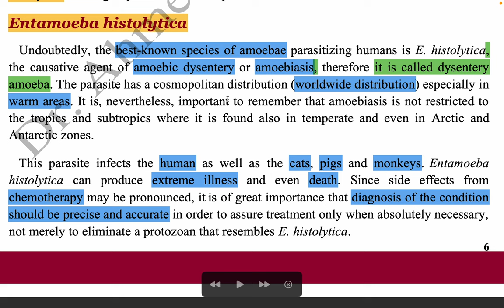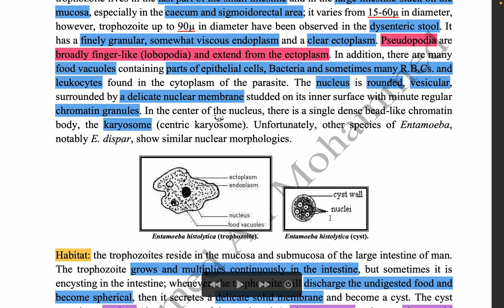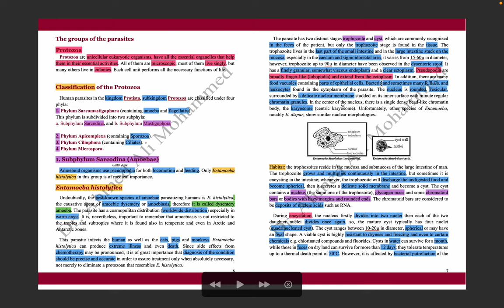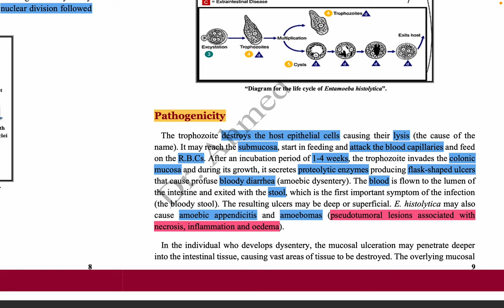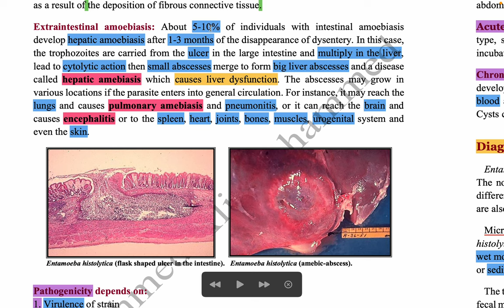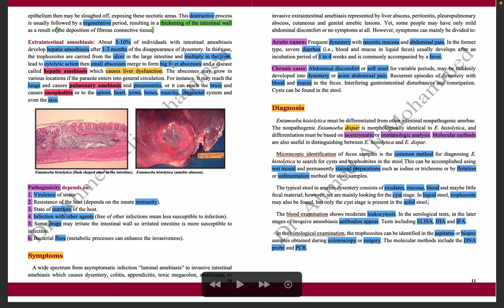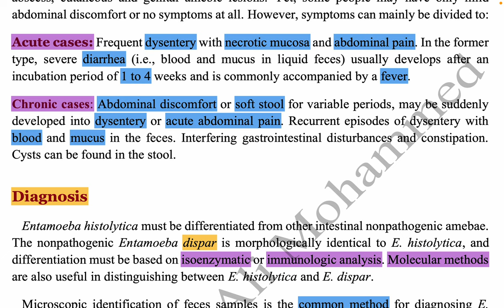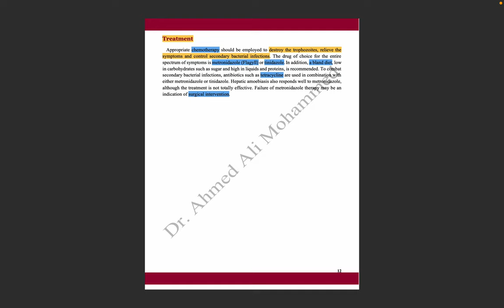Lec.1 - part 3 (Parasitology)- Medical Microbiology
محتويات المحاضرة:
Entamoeba histolytica;
-Morphology
-Habitat
-Life cycle
-Pathogenicity
-Symptoms
-Diagnosis
-Treatment